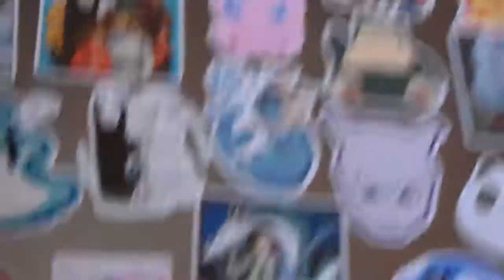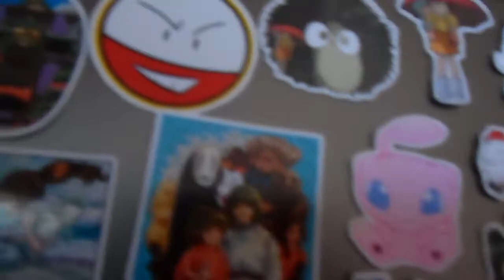Spirited away & Pokemon images for resin